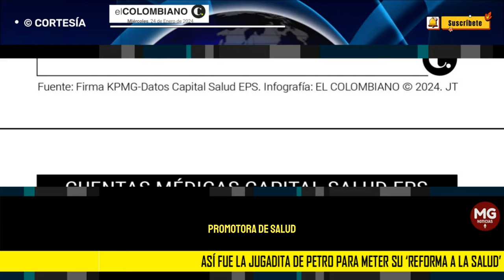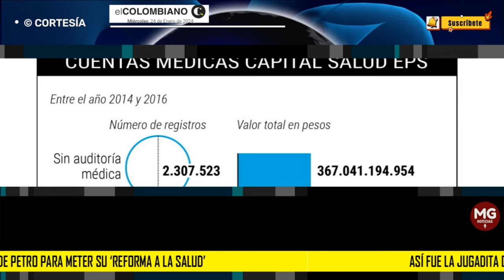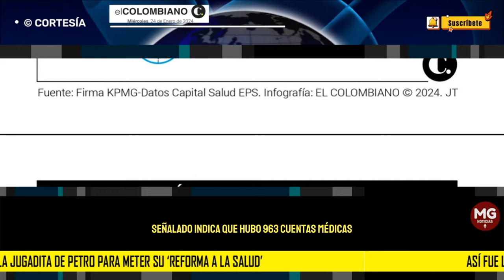🛑 ASÍ FUE LA JUGADITA DE PETRO PARA METER SU 'REFORMA A LA SALUD'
Aldo Cadena llegó a la presidencia de la Nueva EPS luego de varias maniobras, a pesar de la reticiencia de las cajas. El polémico directivo hizo parte del descalabro de Capital Salud.
EL COLOMBIANO